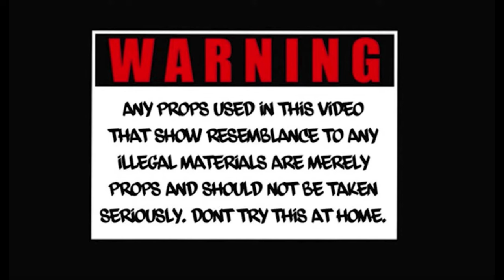FOE Lars - Back2Back (Ft. OG Chukk) (Official Music Video)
'Set It Off' the mixtape coming soon
Shot by @jboogievisuals
Prod by @ragesantana